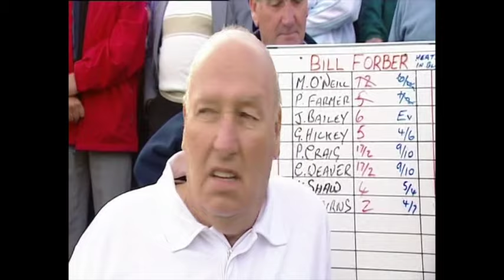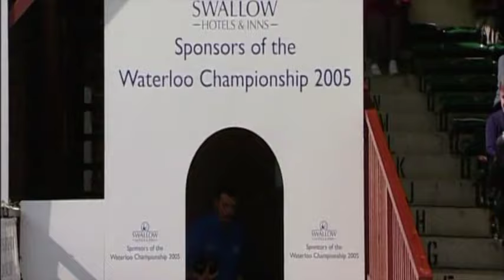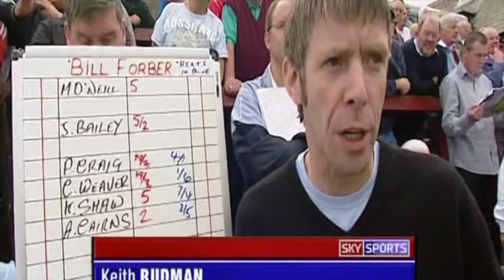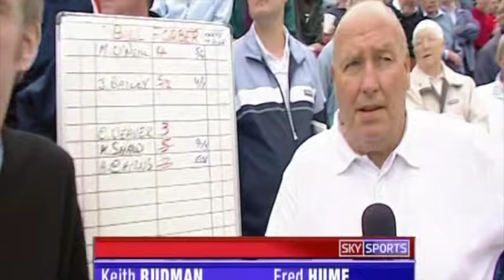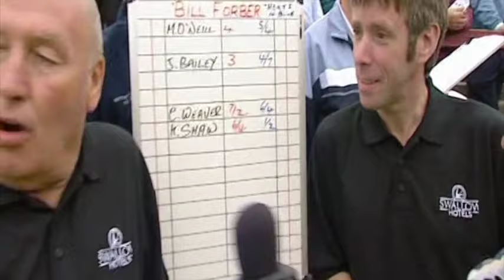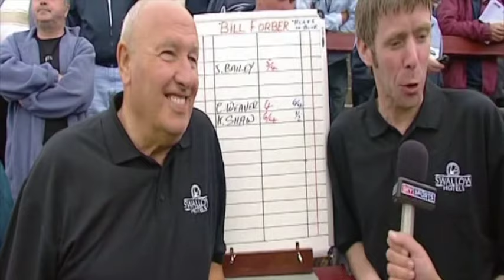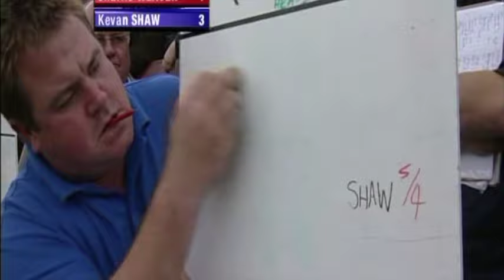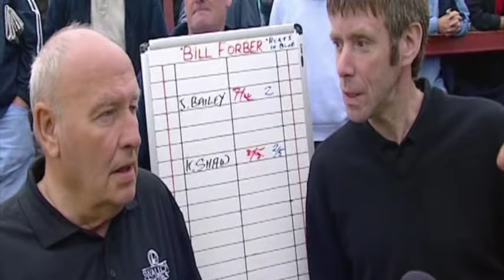Waterloo Final Day 2005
The return of the Waterloo to TV after many years saw the final played in the dark due to hold ups with filming, 21 up games and some very close games.

Quarter finals:
Matt O'Neill v Peter Farmer
John Bailey v Graham 'Flicker' Hickey
Carlie Weaver v Peter Craig
Kevin Shaw v andy Cairns (game of the day btw :-) )

Semis:
O'Neill v Bailey
Shaw v Weaver

Final:
Bailey v Shaw